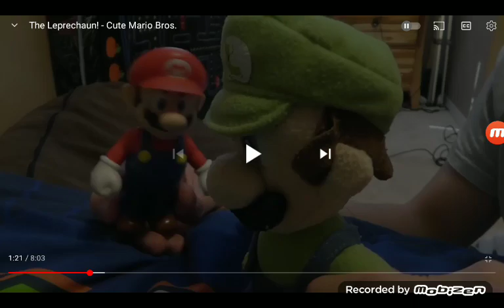Plush toys season 2 Episode 3